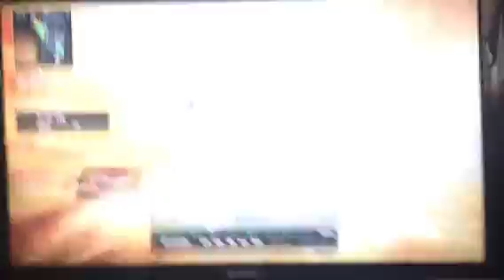Rapid care packages in black ops 2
My friend did the best I have ever seen someone do with a Lmg with target finder